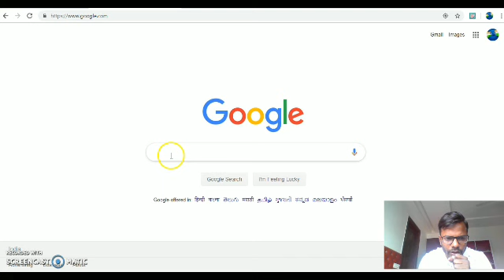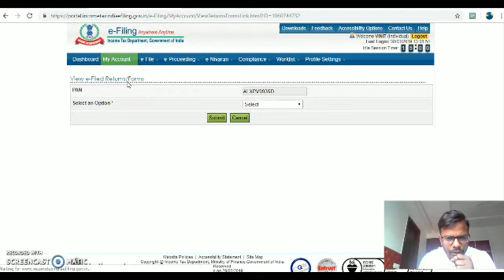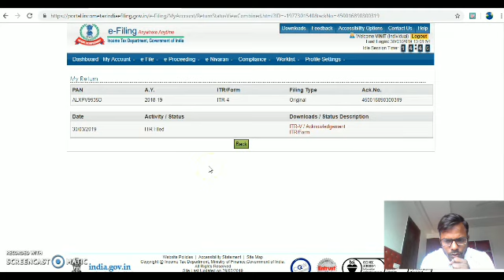How to download ITR income tax return for previous year from income tax site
How to get copy of last year's tax return?
How to check ITR (Income tax return) status after filing without login to income tax efiling website

E-VERIFY INCOME TAX RETURN 5 WAYS, HOW TO E VERIFY INCOME TAX RETURN, E-VERIFY ITR V ONLINE BANK ATM